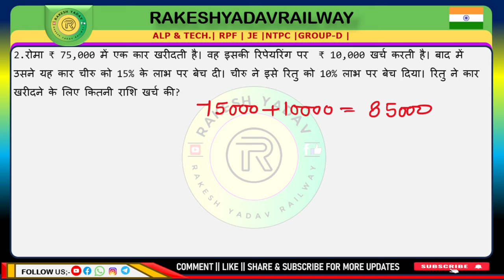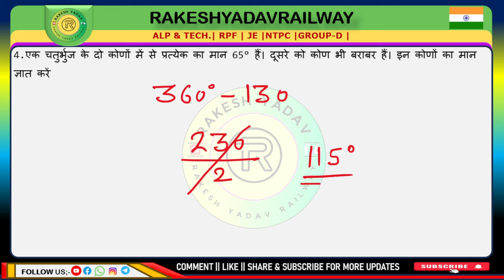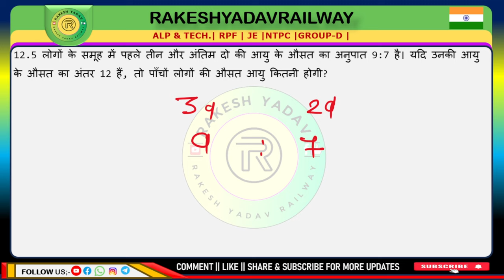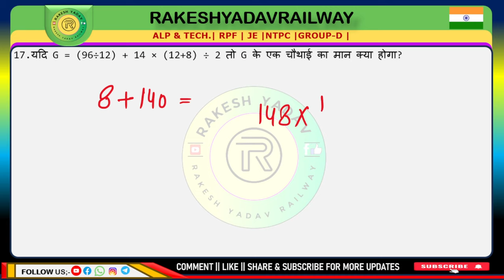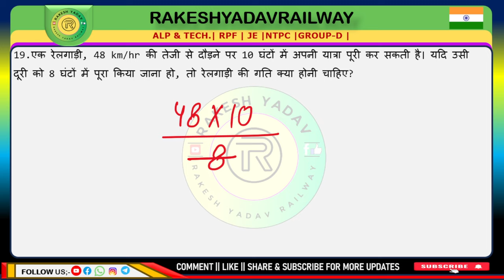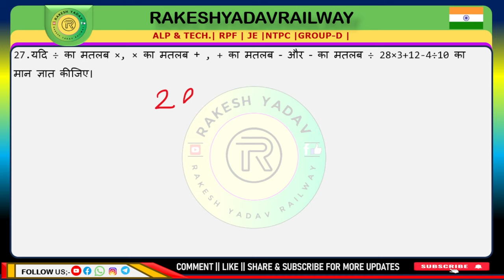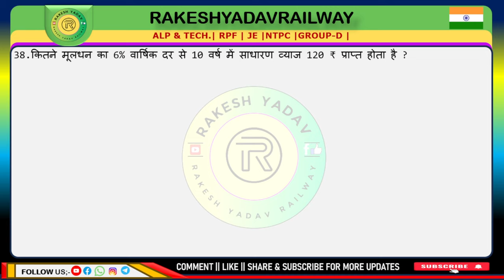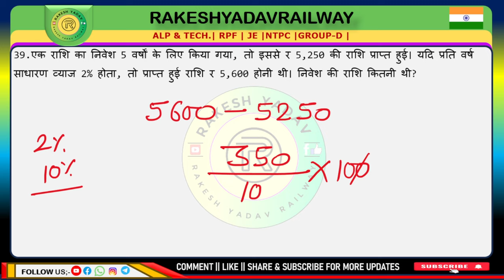SSC CGL 2024 | RAKESHYADAVRAILWAY | SSC MIX QUESTION ❓ 02